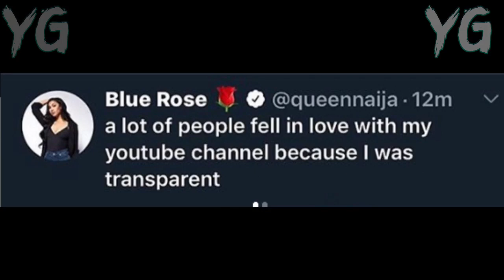Queen Naija is going through some stuff QueenandClarenceNYCTVWhite 🙏🙏